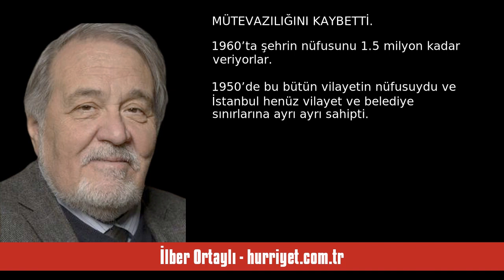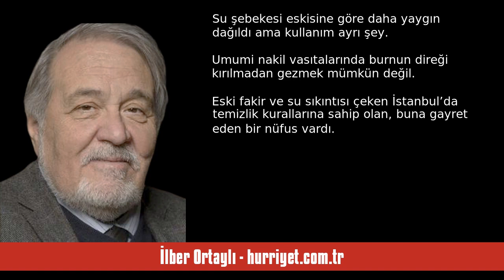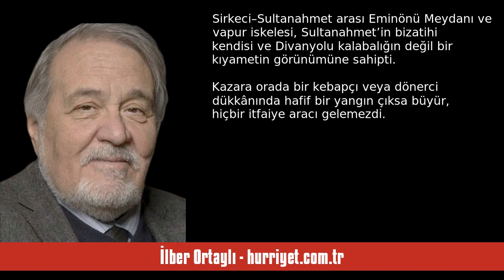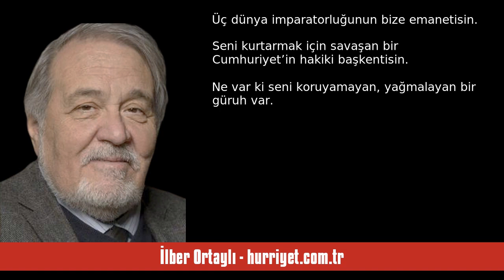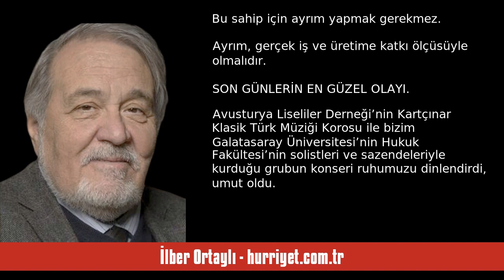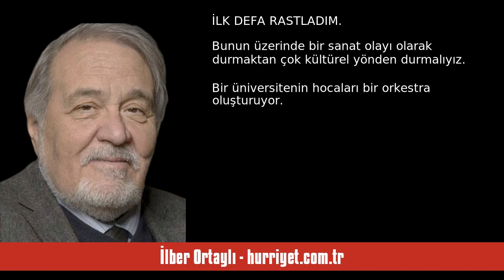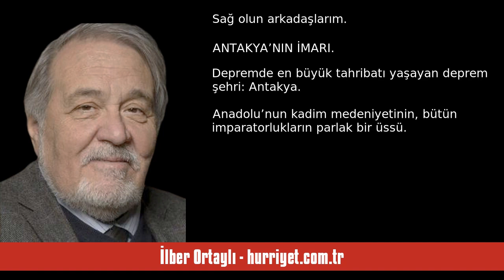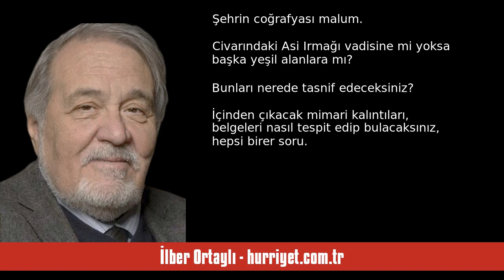İLBER ORTAYLI: İSTANBUL’UN NÜFUS PROBLEMİ - SESLİ KÖŞE YAZISI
İlber Ortaylı - hurriyet.com.tr - İstanbul’un nüfus problemi - 30 Nisan 2023 tarihli yazısının seslendirmesi

"Bayram boyu İstanbul’un manzarası çok yeknesak ama endişe verici haldeydi. Daha doğrusu hüzünlendiren bir görünümdeydi. Benim çocukluğumda 1955 nüfus sayımında İstanbul’un kendine has karmaşası, temelde tramvay ve otobüse dayanan sıkışık trafiği şehirde bazıları Avrupa’ya kıyasla “cık cık cık” çekseler de bir renk olarak addedilebilecek bir görünümdü. Şebeke suyu bugünküne göre kıttı. Hayat ise daha canlı, verimli ve kültürel alışverişi mümkün kılan, gelenek yaratan bir mekanizmaydı. Bugünkü kal. "